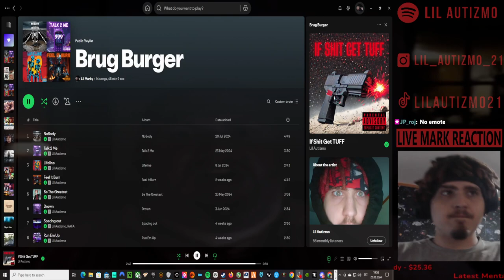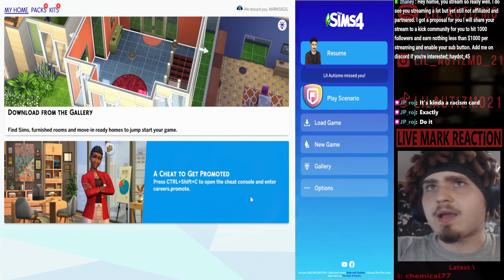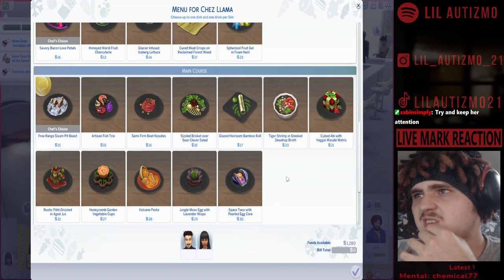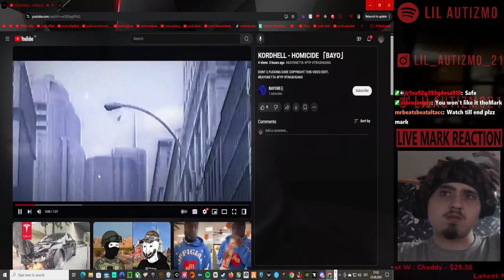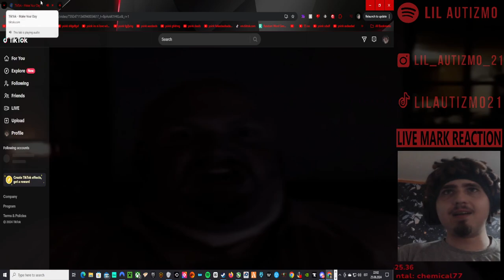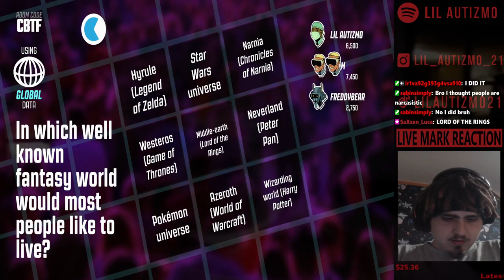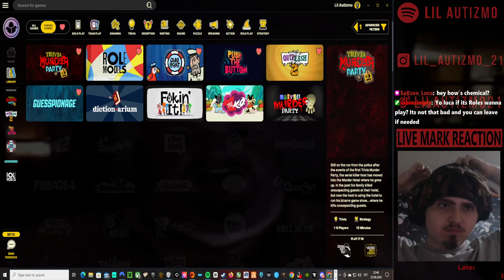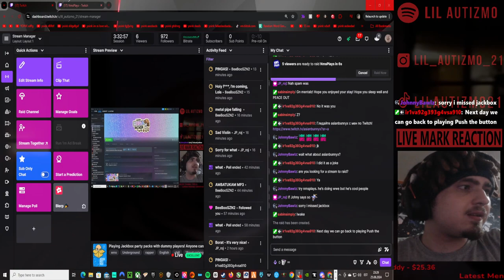🟥Lil Autizmo 🟥 Sims 4 with Mods 🟥Brug 4 + reacting +JackBox 🟥Full Stream! 1 🟥